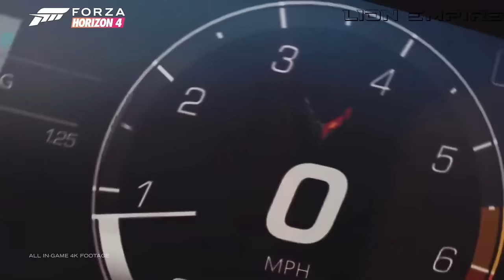BASS BOOSTED SONGS 2024 🔈 CAR MUSIC 2024 🔈 EDM BASS BOOSTED MUSIC 2024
▶️Tracklist :
00:00 Sia - Unstoppable (Twin, Jasmine Crowe Cover)
02:30 Ariana Grande - 7 Rings (Badscandal, Veronica Bravo Cover)
04:30 Doja Cat, The Weeknd - You Right (Nedevelir, Neil Bronson, LO RA Cover)
06:30 Dua Lipa - Break My Heart (2Hounds & Derrick Ryan Cover)
09:20 Dua Lipa - Don't Start Now (Despotem & Austin salter Cover)
11:30 Jason Derulo - Take You Dancing (Ben Plum, Faruk Orman Cover)
14:00 Jax Jones - You Don't Know Me (PHURS, Andreea Flavia Cover)
16:40 Twin, Veronica Bravo, CoverMode - Like A G6
19:30 Katy Perry - I Kissed A Girl (R3YAN & Milan Garvis Cover)
22:30 Camila Cabello ft. Young Thug - Havana (Poylow & CPX ft. Britt Lari Cover)
25:00 Shawn Mendes, Camila Cabello - Señorita (Level 8, Britt Lari & imallryt Cover)
27:00 Katy Perry & Zedd - 365 (Nuud, Catiso, Emily Fox Cover)
29:20 Calvin Harris, Sam Smith - Desire Desire (LØST SIGNAL, PhiloSofie Cover)

BASS BOOSTED
EDM BASS
2024
NEW
CAR
BASS
CAR BASS
CAR MUSIC
DROPS